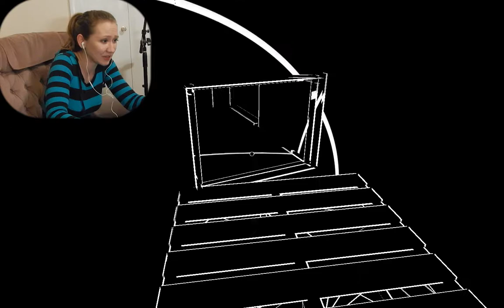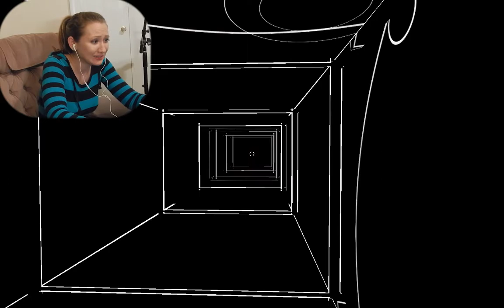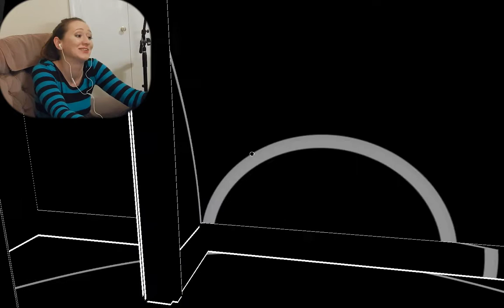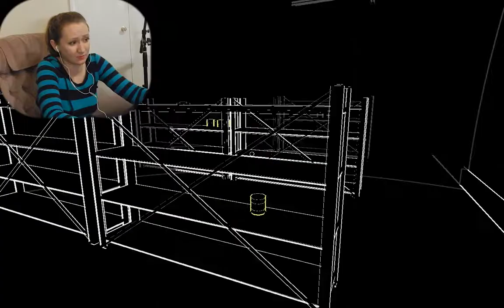Amy Plays Scary Game | LURKING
Lurking is a game that centers on a blind person escaping a killer using only sound to see.